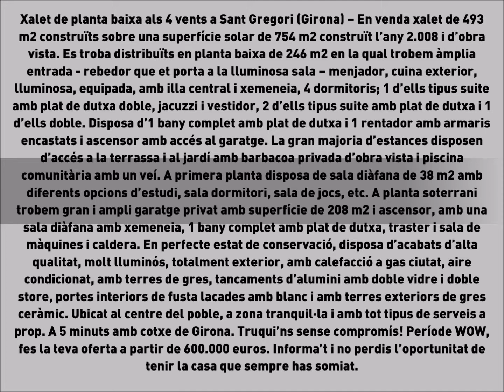Compra Chalet en Sant Gregori -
Xalet de planta baixa als 4 vents a Sant Gregori (... Para más información visita